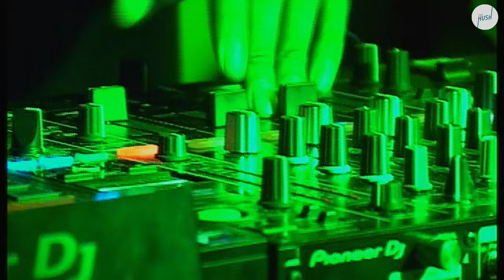Joker DJ Set | Keep Hush Live: Coyote Records takeover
Become a Keep Hush Supporter today and get 30% off merch, exclusive content, music tech discounts and more Bristol's Joker brings us a barrage of purple Kapsize classics among new bits - everything dubstep, bass and grime